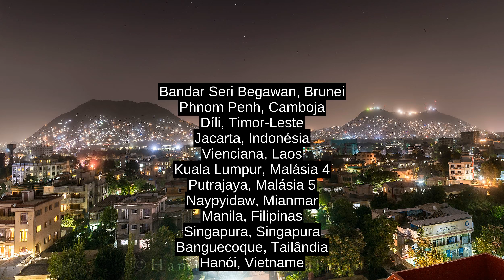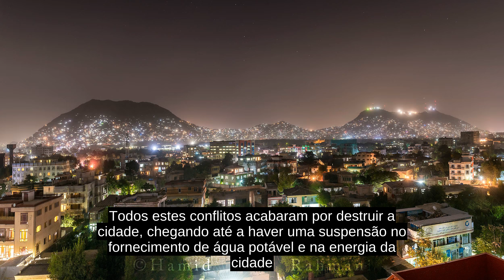Cabul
Cabul ou Cabul  (em persa: Ú©Ø§Ø¨Ù ; transl.: KÄbol , AFI: [kÉËbol]; em Lingua pachto: Ú©Ø§Ø¨Ù , KÄbÉl, AFI: [kÉbÉl]) e a capital e mais populosa cidade do Afeganistao